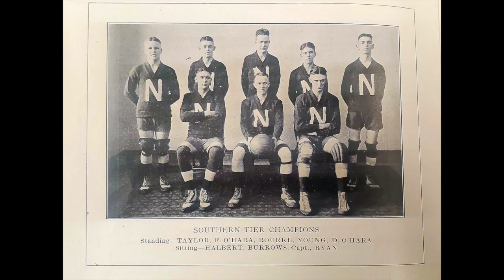Clarence "Jock" Taylor Norwich Hall Fame Class of 2023 Short Video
NCSD Athletic Director - Joe Alger
NCSD Athletic Coordinator - Rich Turnbull
Video Production by Rhett Genung

Norwich NY